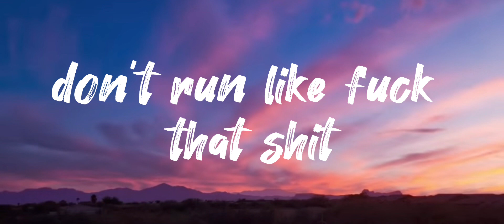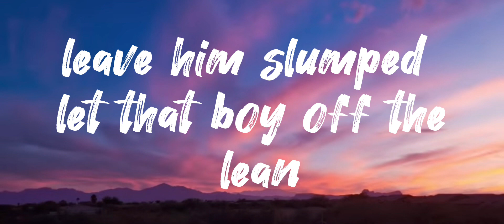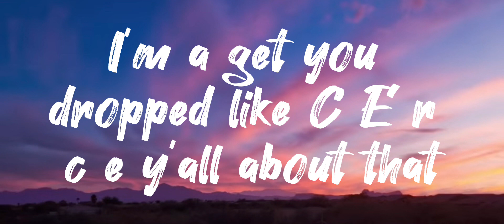Sha Gz × Blitz Gz - ECG4L Pt. 2 (Official lyrics Video)